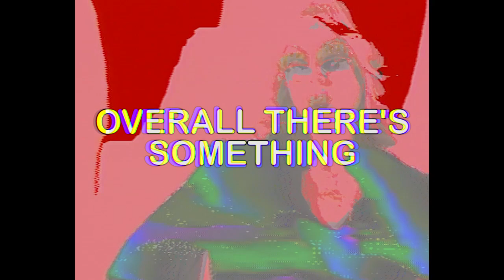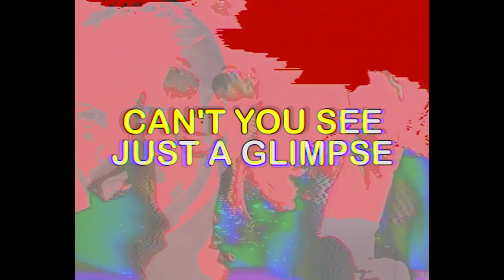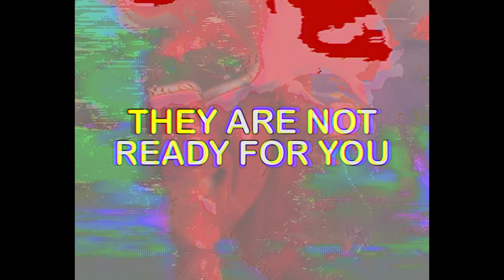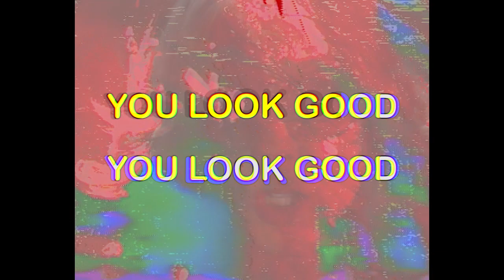Jane Weaver - The Revolution Of Super Visions (Karaoke Lyric Video)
Taken from Jane Weaver's new album 'Flock', out 5th March.

Analogue FX video remix by Raz Ullah
Karaoke animation by Richie Morgan (Cut Scene Media)

Editor - Christopher 'Kip' Kaboli
Production Manager - Joanne Mann
Grip and Camera Assistant - Ed Lister
Runner - Leanne Judge
Make up - Victoria Thomas
Ally Boo
Kate Love
Jackie Thompson
Lucy Hope